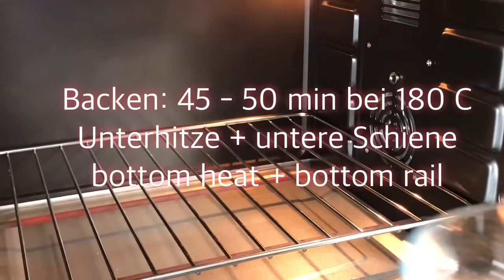😍 Alle lieben diesen Kuchen mit NUR 3 ZUTATEN 🙋und jeder will das Rezept haben! # 62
Japanischer Käsekuchen mit 3 Zutaten - Heute backe ich einen Kuchen, luftig wie eine Wolke, einen himmlischen japanischen Käsekuchen. Diesen Kuchen mußt du einfach probieren, er gehört zu meinen absoluten 😍😍😍 Lieblingskuchen. Und nicht nur das - ALLE lieben diesen Käsekuchen, denn er ist so herrlich luftig und leicht, dass man einfach nicht aufhören kann ihn zu essen! Der Kuchen ist ohne Mehl und somit glutenfrei! Das Rezept ist so unglaublich einfach und mega lecker! Also, ran an den Backofen!

💖 Die Hauptzutat: ganz viel Liebe 💖
Zutaten für den japanischen Käsekuchen:
4 Eier (L)
250 g Frischkäse
400 g Kondensmilch (1 kleine Dose, gezuckert)
Backen: 45 -50 min bei 180 C
Guten Appetit!

💁‍♀️ Lasst ein kostenloses Abo da, damit ihr die einfachen und leckeren Rezepte als erstes sehen könnt.

👍 Und ich freue mich über ein Däumchen hoch von euch 👍 - das ist toll für mich und wichtig für die Entwicklung des Kanals!

💡 IHR KÖNNT DAS VIDEO IN EURE SPRACHE ÜBERSETZEN 👉 dazu auf das Untertitel Symbol unter dem Video in der Leiste klicken und dann das Zahnrad rechts daneben anklicken, um die Untertitel in eure Sprache zu übersetzen

⚠️ Kommentare werden ständig überwacht, um ein positives Umfeld aufrechtzuerhalten. Kommentare, die als negativ, anstößig, schädlich, für Werbung und nur zum Zweck der Belästigung eingestuft werden, werden entfernt